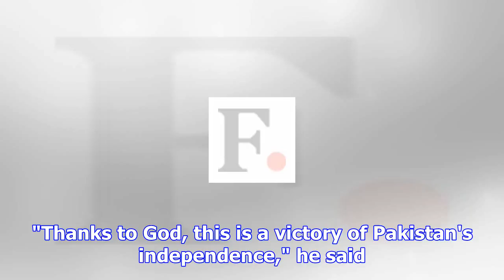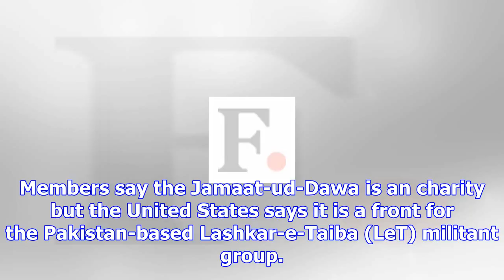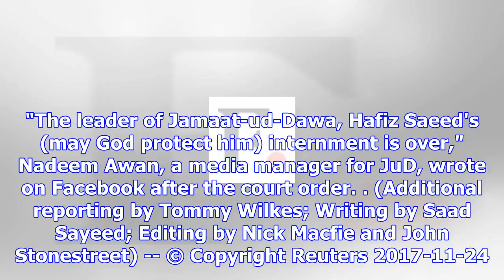Pakistan court orders release of islamist blamed for mumbai attacks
PUBLISHED ON FRI, NOV 24, 2017 8:24 AM Pakistan court orders release of Islamist blamed for Mumbai a...